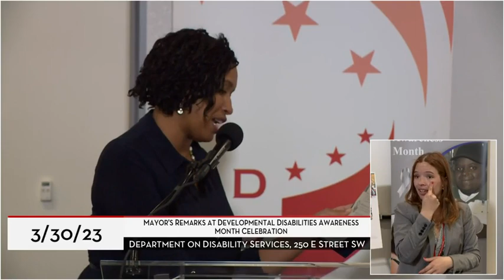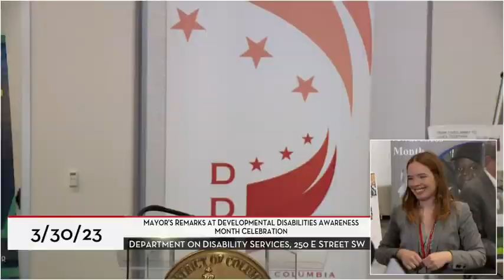Mayor Bowser Celebrates Developmental Disabilities Awareness Month, 3/30/23